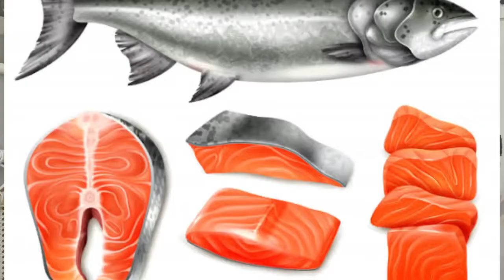Let’s start working on your depression today! Don’t leave it another day. I want to help you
Today we’re going to look at four ways in which you can substantially reduce your depression.  The four steps are so simple but so important in our quest to be mentally healthy.  This video is going to change your life